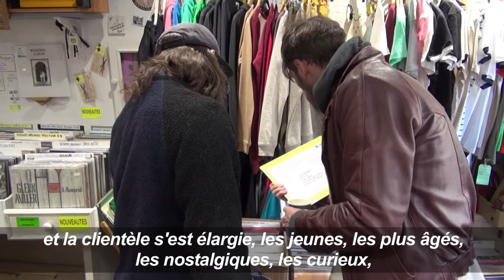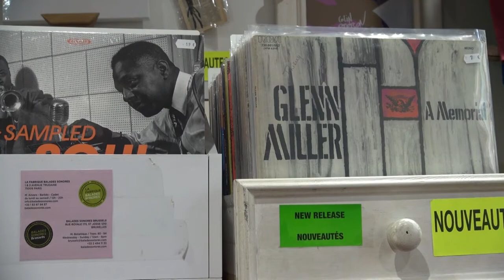A Paris, le "Disquaire Day" célèbre le renouveau du vinyle | AFP News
Le Disquaire Day célèbre sa neuvième édition à Paris où les fans du disque vinyle, qu'on croyait disparu dans les années 90, cherchent la perle rare dans les magasins.